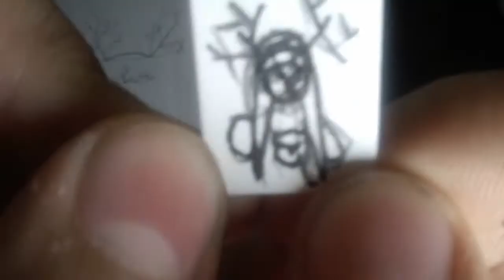Teeny Tiny Art Challenge #1 | The Drawing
WATCH IT TILL THE END TO KNOW THE REASON THIS CHALLENGE IS DIVIDED BY 2 VIDEOS!!

Social media will be made when i get enough active subscribers.

LOVE,
Samiro